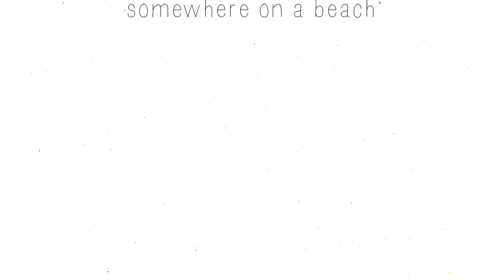farawaybeach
video done for the Surf Station